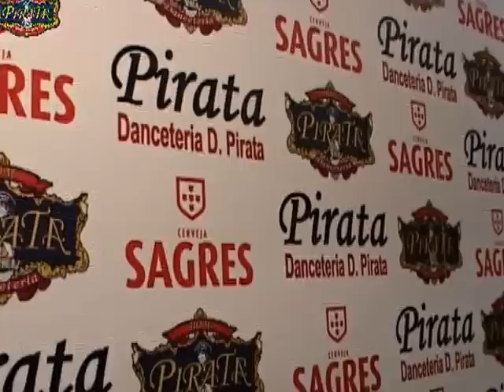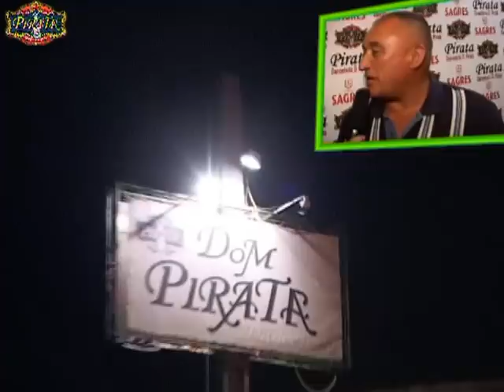Danceteria Dom Pirata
Produção: Foto Carlos Ferreira
Reportagem de Carlos Ferreira & Mafalda Palácio
Danceteria Dom Pirata - Porto de Mós - Portugal
Ano 2013